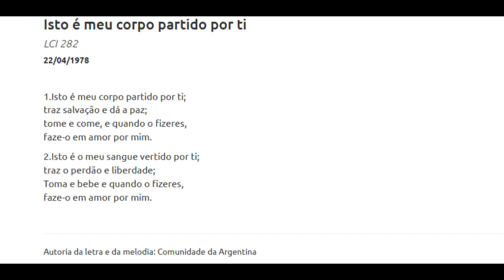LCI 282 - Santo Ministério (Isto é meu corpo, Isto é meu sangue)